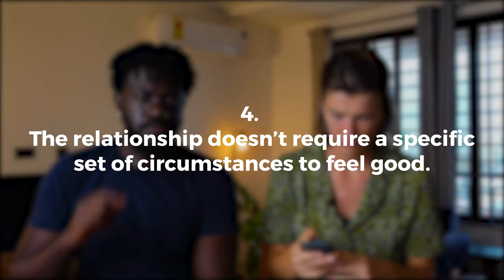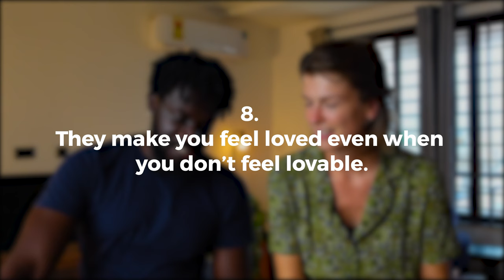9 Signs You're In a Healthy Relationship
These are 9 signs you're in healthy relationship. If you can't relate to most of these things said here, then chances are you should review your relationship because it may be toxic.